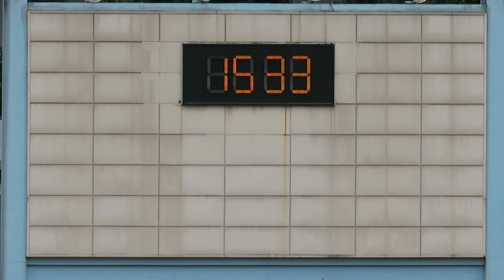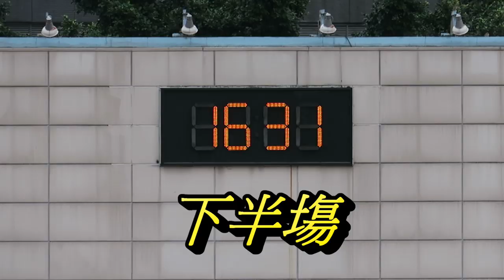標準盛豐大聯盟vs離島(2019.2.10.香港丙組足球聯賽)精華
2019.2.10.葵涌運動塲 15:30 標準盛豐大聯盟(紅) 4 : 0 離島(綠)